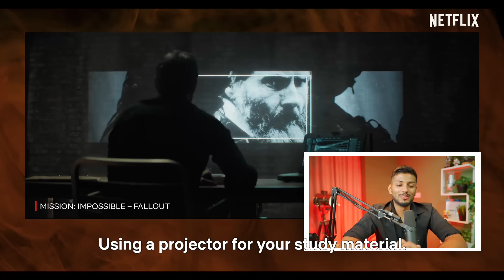Reviews Mission: Impossible Gadgets | Tom Cruise | Netflix India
Our homeboy making all the missions possible for you.

Watch Tom Cruise in all his glory in Mission: Impossible, Mission: Impossible-2, Mission: Impossible-3, Mission: Impossible Ghost Protocol, Mission: Impossible Rogue Nation and Mission: Impossible Fallout, on Netflix!